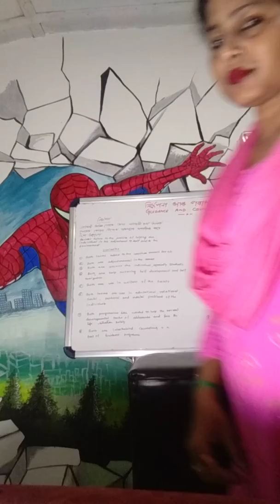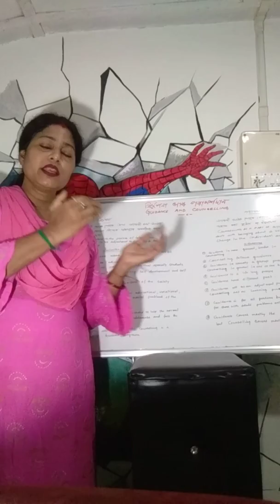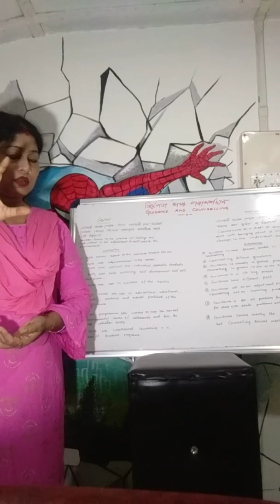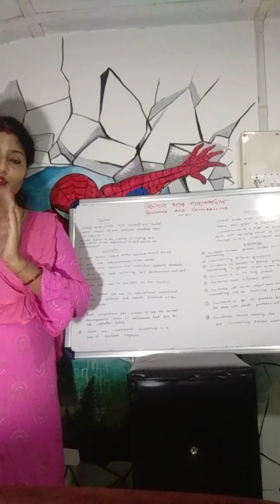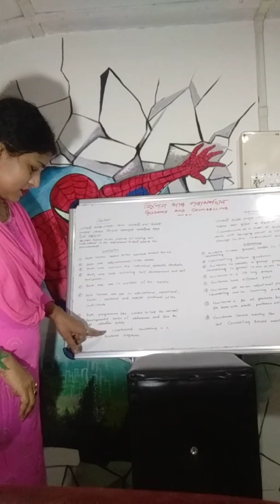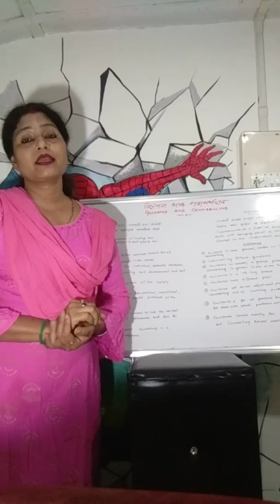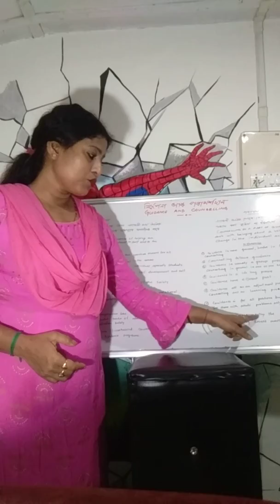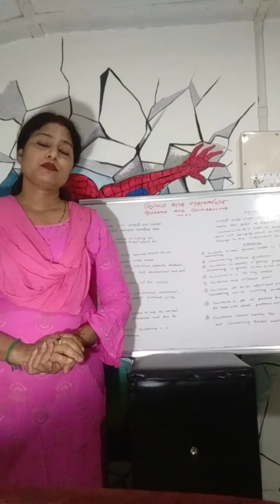A class of Education 6th sem major.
6.04 paper. Unit = 6.